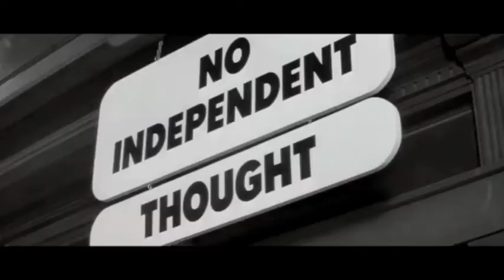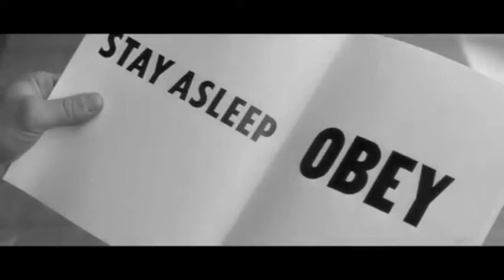Venomous2000 x Phonetic - Can't Be - 2005 Resurrection HipHop Vol 2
Venomous2000 - Can't Be - Resurrection Hip-Hop Mission 2 (2005) (Mix-tape)